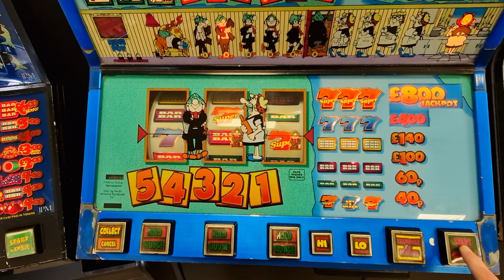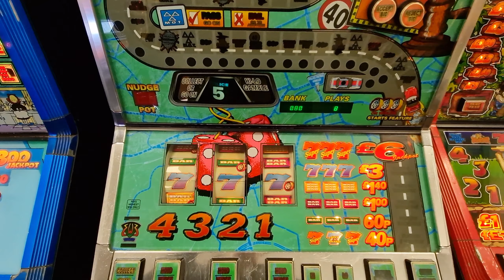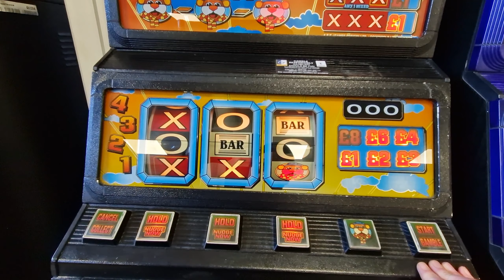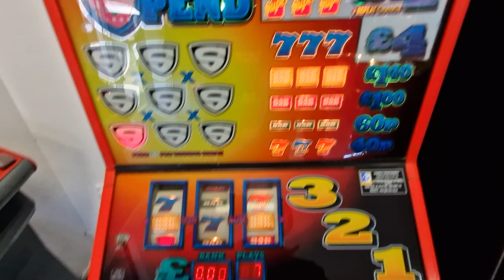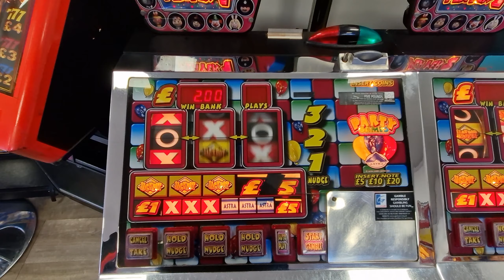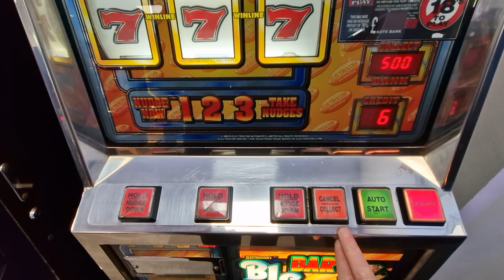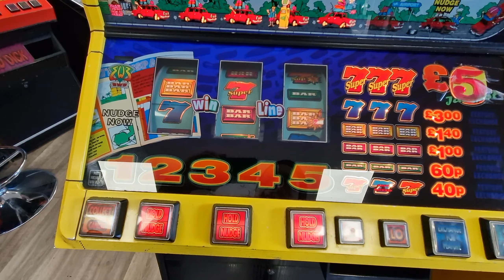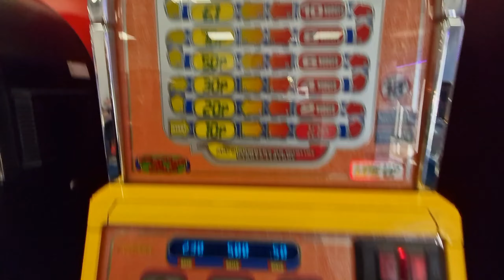Blackpool Arcade Christmas Special - Retro Classic Fruit & Slot Machine Session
*Happy Christmas Viewers*
Here we have part 1 of the Christmas special.
This was filmed early December at Retro Slots Blackpool.
Plenty of Classic Fruit Machines just off the Golden Mile behind Silcocks Fun Palace.
I did realise I had miscounted on Road Hog but wouldnt have made the error if I had the opportunity of the Jackpot.

Playing machines.
Monopoly - Andy Capp - Roller Coaster - Spend Spend Spend - Super Line Up - Italian Job - Super Bear Streak - astra Party Games - Bar X Chuzzy - Road Hog & More

Retro Slots Arcade Blackpool Christmas Special 1 - Old Classic Slot Machine Jackpot With astra